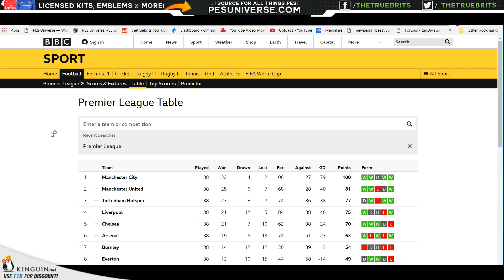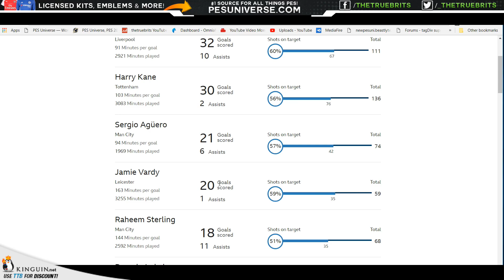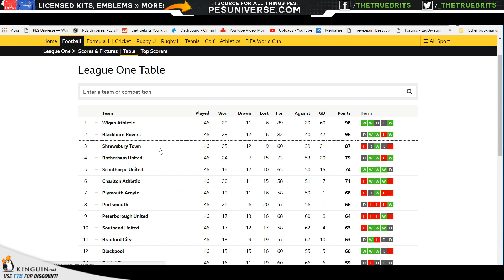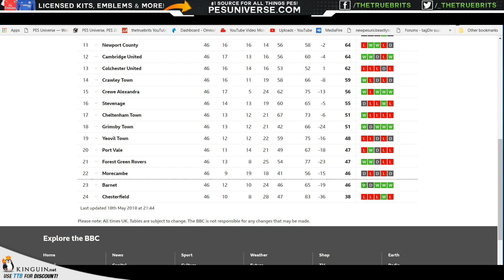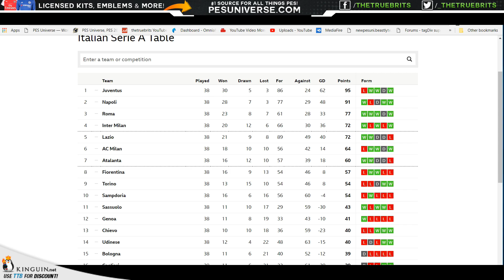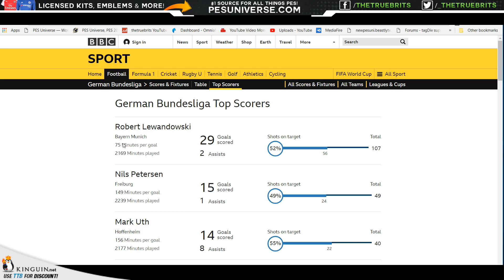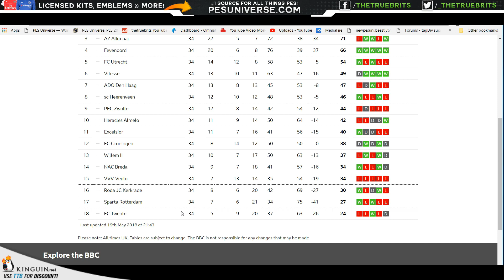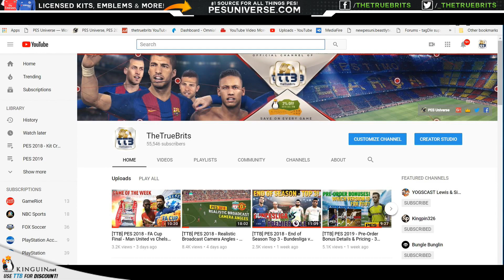[TTB] End of Season Review - League Champions, Promotion, Relegation, Top Scorers & More!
➦ VIDEO DESCRIPTION
We take a look at the end of the season tables for the EPL, SkyBet Championship, Football Leagues, La Liga, Serie A, Bundeslifa & More!